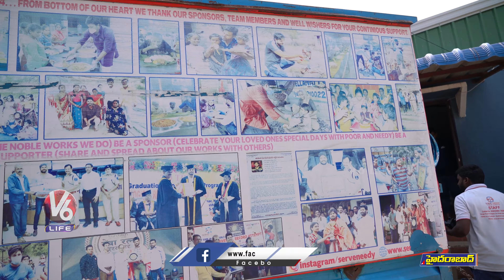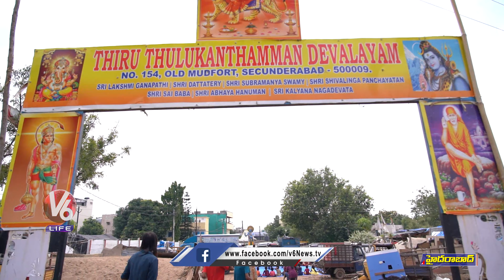Social Activist Goutham Kumar, Helps To Poor and Serves Food Daily For 4000 Poor People | V6 Life